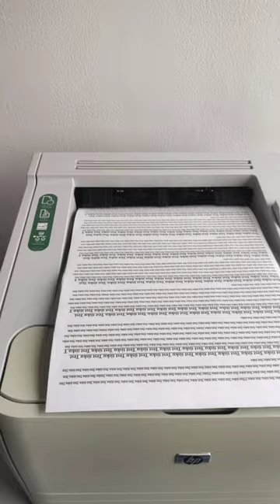HP P2055DN TEST PRINT